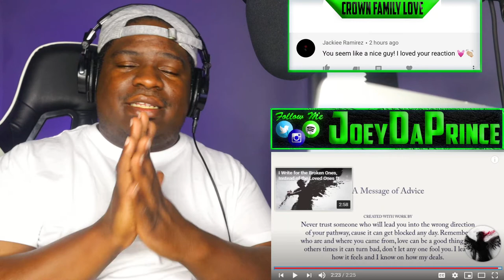D. S. R - The Broken One - REACTION